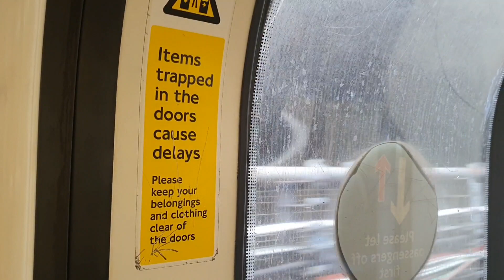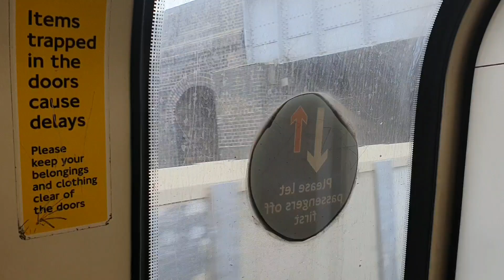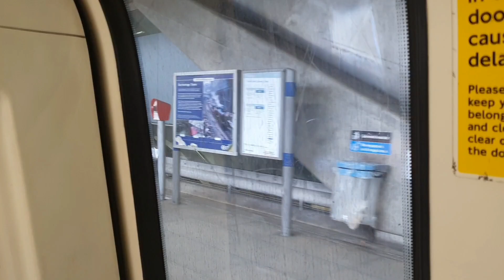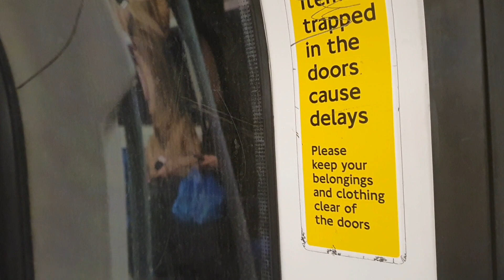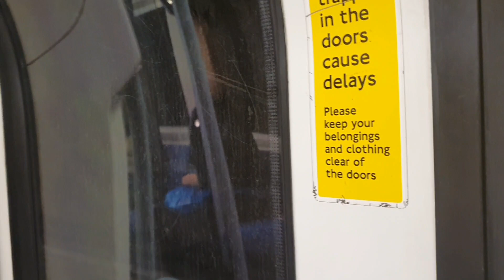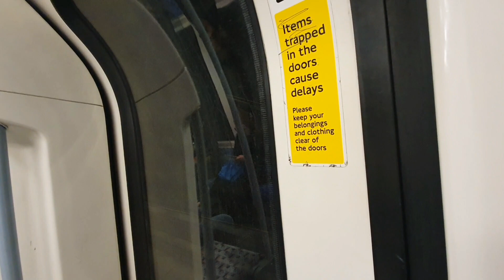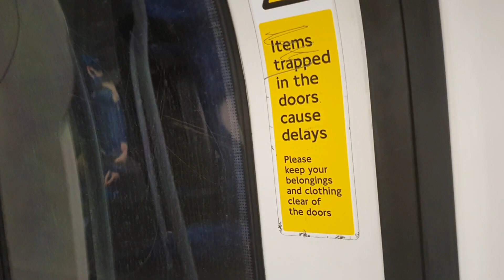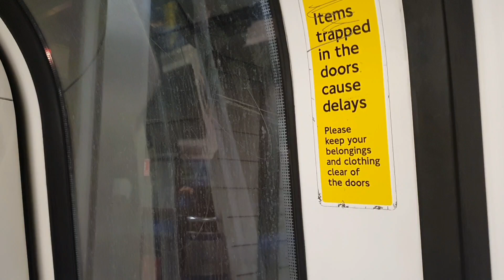Jubilee line 1996 Stock Stratford To Southwark